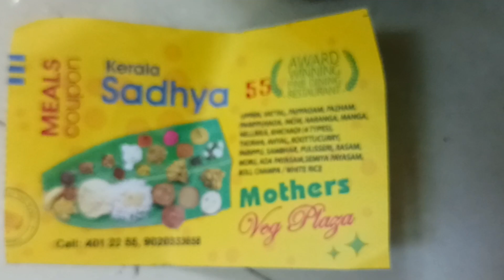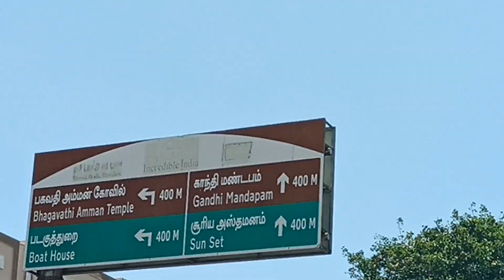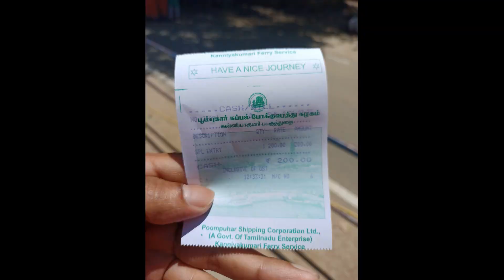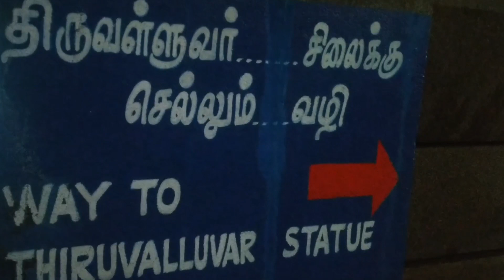Kanyakumari and Thiruvananthapuram tour plan | Places to visit in south india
इस वीडियो में  जानेंगे कि आप कैसे बनाएं कन्याकुमारी और तिरुवनंतपुरम का trip plan :
भगवती अम्मन मंदिर,
श्री पद्मनाभ स्वामी मंदिर
विवेकानन्द रॉक मेमोरियल,
कन्याकुमारी beech,
तिरुवल्लुवर प्रतिमा

Thiruvananthapuram tourist places
how to make south India trip
places to visit in kanyakumari
how to plan south India trip
south India travel guide
south India trip
kashmir main tu kanyakumari
kashmir tourist places
Kanyakumari
Thiruvananthapuram
south India temple
Padmanabhaswamy temple
Kerala trip
Tamilnadu trip